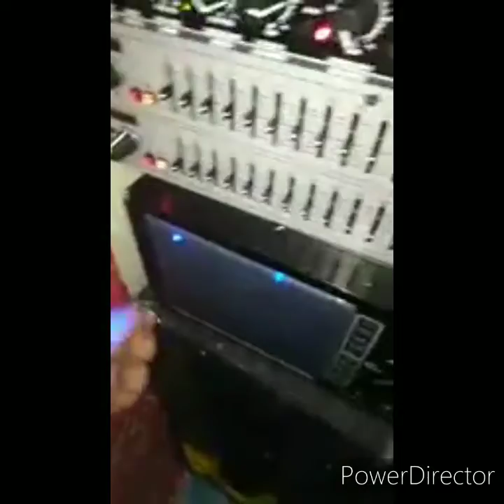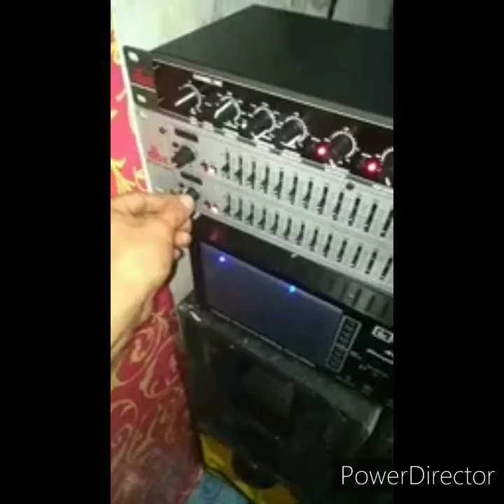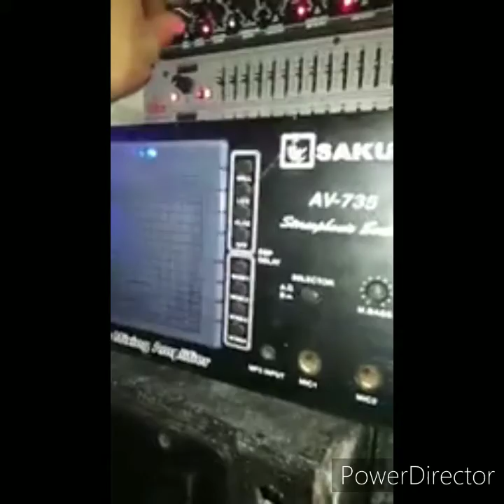December 20, 2020